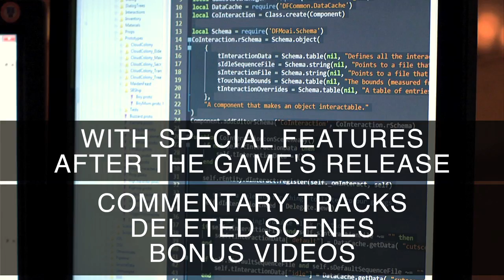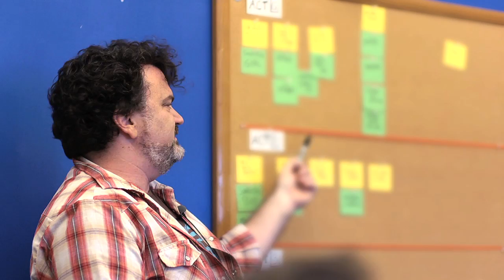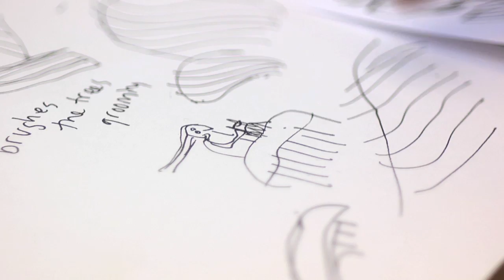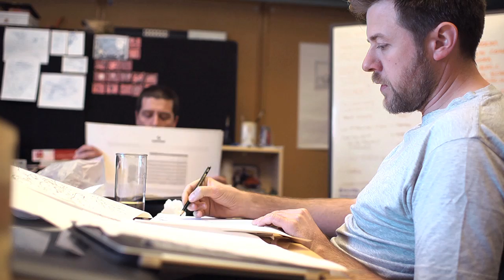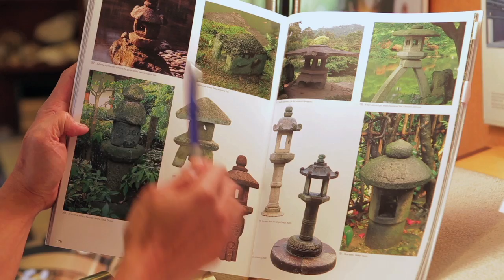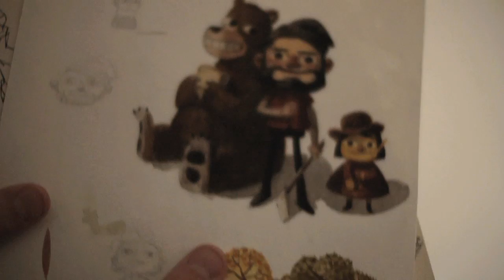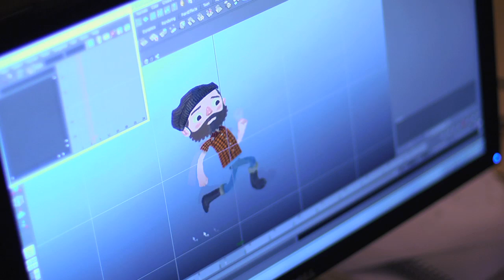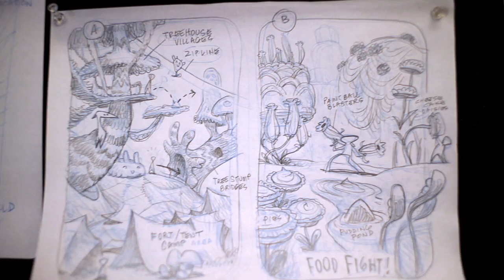Double Fine Adventure! EP04: "Walking Around In Our Drawings"